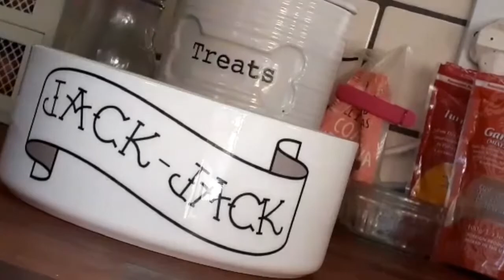Theatre Found in a Wardrobe: A Tie's Life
It’s 7 O’Clock in the morning and Aaron can’t bring himself to get out of bed and get ready for work. He’s rather tied up in his sleep. If only he had a helping hand...

Created by Aaron Baker

Suitable for 3+

The Theatre Found in a Wardrobe series is in association with Ditto's Digital Adventures as part of the Arts Council England Emergency Response fund, created to entertain, inspire and educate audiences during the Covid-19 pandemic.

DITTO are an award-winning family theatre company specialising in puppetry, movement and storytelling, with an aim to educate and inspire.